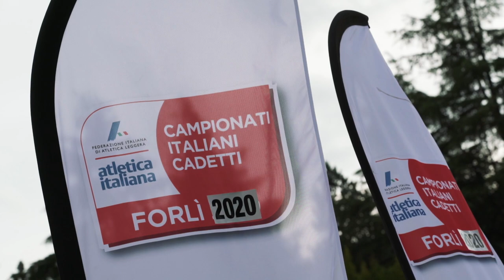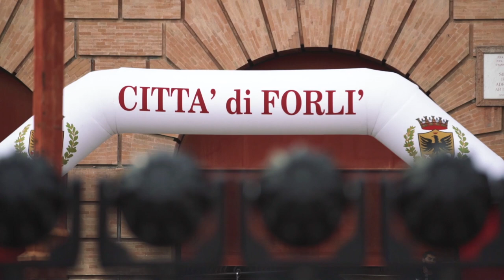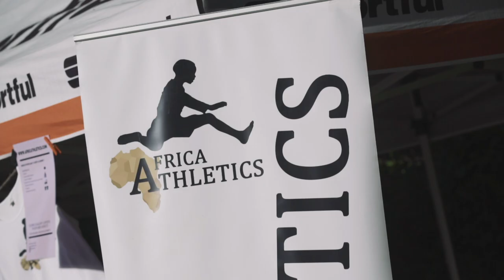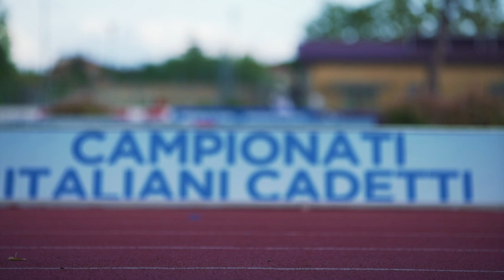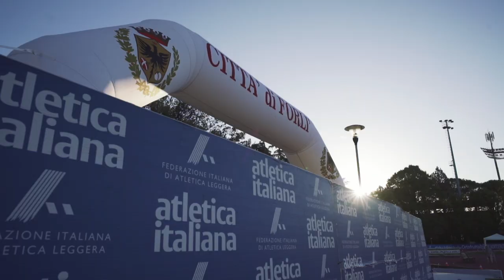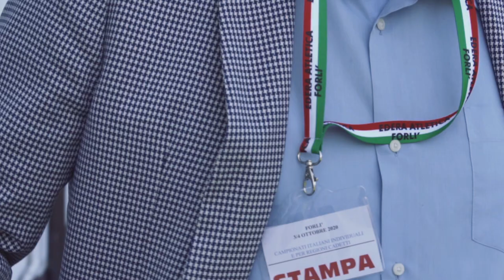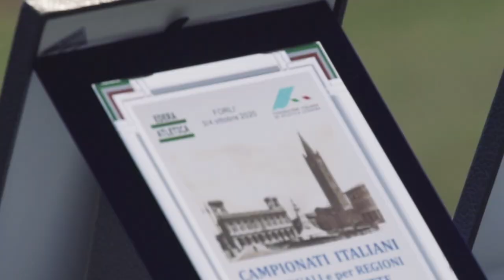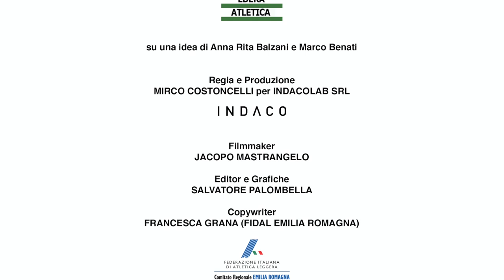CADETTI2020 - il Film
Forlì, 2-4 ottobre 2020
I tre giorni dedicati ai Campionati Italiani di Atletica Leggera riservati alla categoria Cadetti (under 16) individuali e in rappresentativa regionale. Il racconto di queste giornate, seguendo i ragazzi e tutta l'organizzazione a loro dedicata. Un grande momento di sport, amicizia, fratellanza, con un tripudio di colori che hanno illuminato la Città di Forlì. Prodotto da Edera Atletica Forlì con il supporto di Fidal Emilia-Romagna